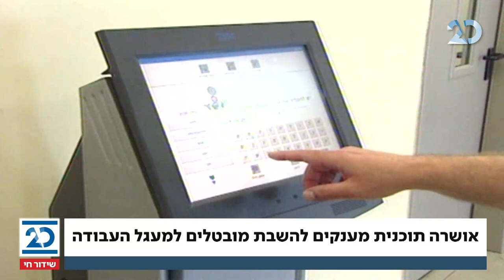זמן כנסת עם נוה דרומי | 11.3.2021 | התכנית המלאה